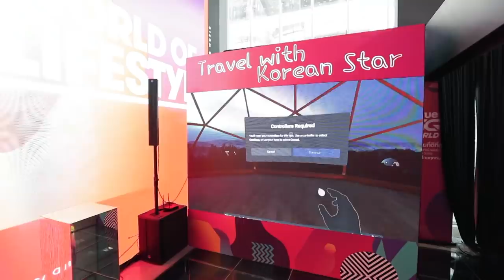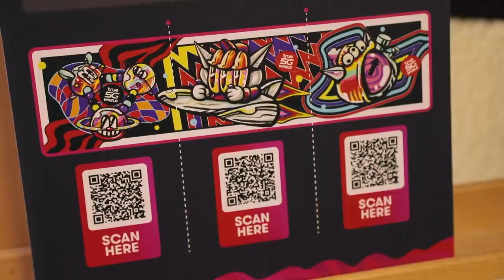ติดฝน | ศนันพาโอบมาโฉบที่ True 5G World @ Siam Square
รายละเอียดเพิ่มเติมที่

ติดฝนทุก Episode
ศนันพาชิม
CHITCHAT กับศนัน
VLOG กับศนัน